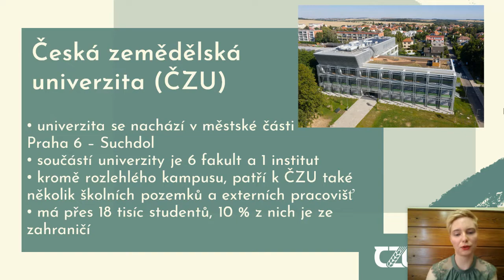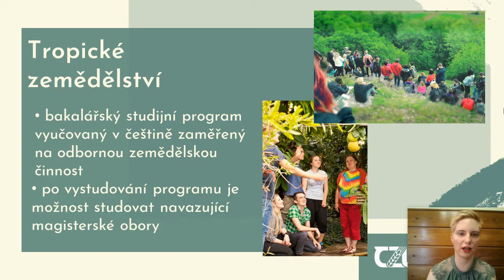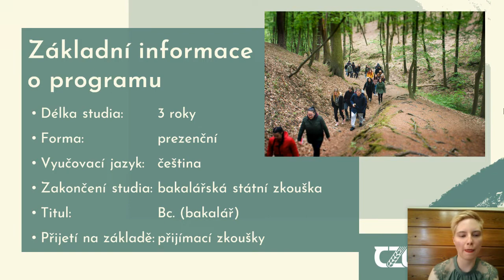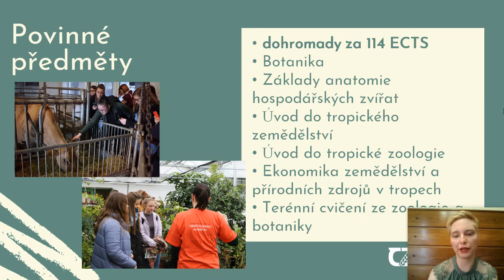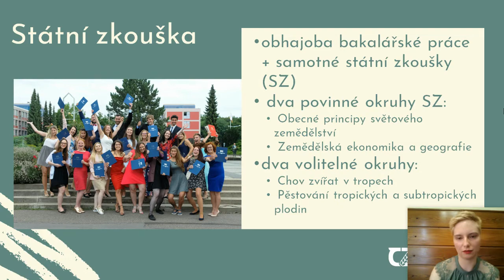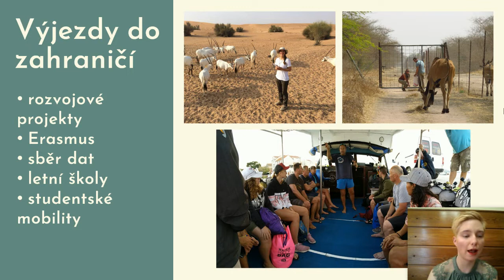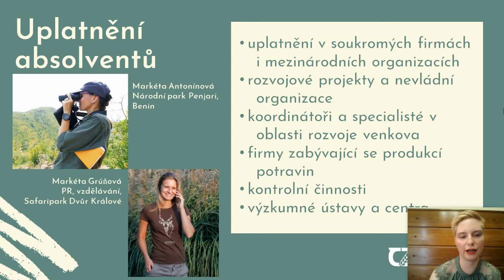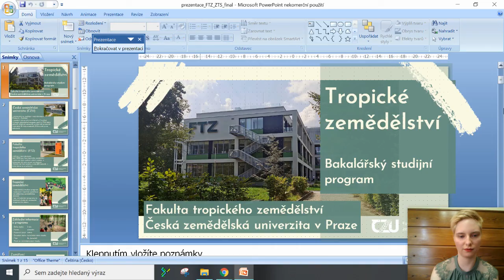Tropické zemědělství (TZ) - Bakalářský studijní program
00:00 O fakultě tropického zemědělství
01:25 Základní informace o programu
02:07 Zaměření oboru
02:31 Předměty
04:09 Státnice
04:46 Moje zkušenost
05:48 Výjezdy do zahraničí
06:32 Uplatnění absolventů
07:15 Přihlášky a přijímací řízení
08:04 Jak nás kontaktovat?